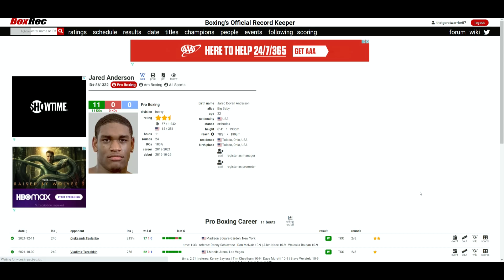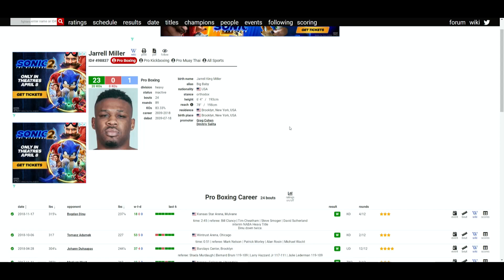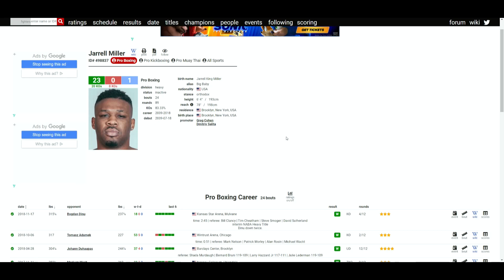Tyson Fury VS Dillian Whyte - BIG BABY CHEATER HAS JOINED TEAM FURY AS A SPARRING PARTNER! 💉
🥊 Boxing Fan
🎮 Gamer
🇵🇭 Filipino
🇺🇸 American
🌎 Earthling